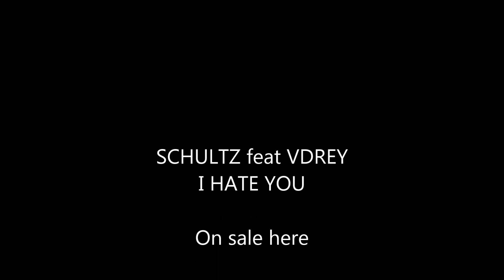SCHULTZ feat VDREY I HATE YOU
Extract from
SCHULTZ Feat VDREY.